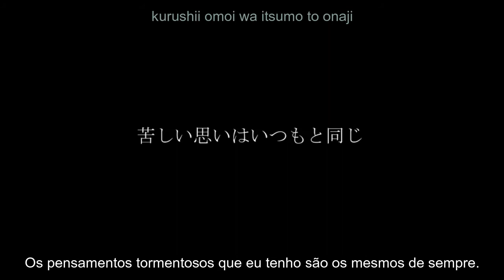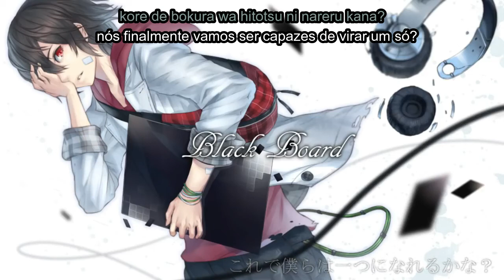【Hatsune Miku】Black Board【Legendado】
Quem é você? O que é você? Hoje estou trazendo uma música que conheci no medley de músicas feito por M.Iz, nesse caso Black Board (Obrigado ;u;). Eu acho que muitas pessoas não conhecem, mas deveriam conhecer o papiyon (ChouchouP) é um producer excelentíssimo!! (E ainda estou vendo como vou fazer tradução para a música Sweet Dildo, feita por TORA_V4. Qualquer ajuda com a tradução é bem-vinda)

Lembrando que a música e vídeo são de autoria de seus respectivos produtores (Nesse caso: 蝶々P e 2D)

Confira a playlist separada por producers caso tenha dificuldades em achar alguma música na playlist do Youtube :)

Produtor: ChouchouP
Ilustrador: 2D
Vocal: Hatsune Miku
Tradução para inglês: animeyay
Tradução para português: DinoKun

( 蝶々P ChouchouP papiyon 海パンP KaipanP 一之瀬ユウ Ichinose Yuu 2D Nidy 4hands ボーカロイド ボカロ VOCALOID 初音ミク Hatsune Miku DinoKun Black Board )